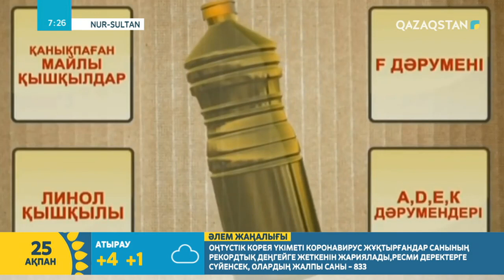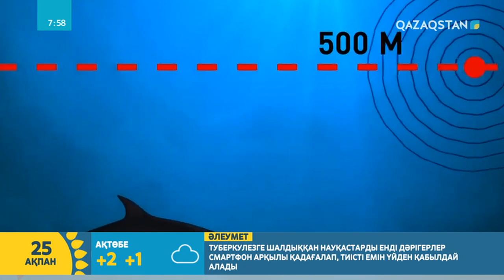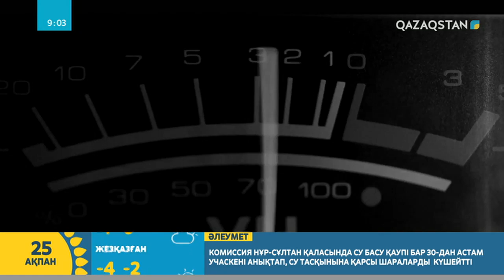25.02.2020 - Tańsholpan (Таңшолпан). Таңғы ақпаратты-сазды бағдарлама